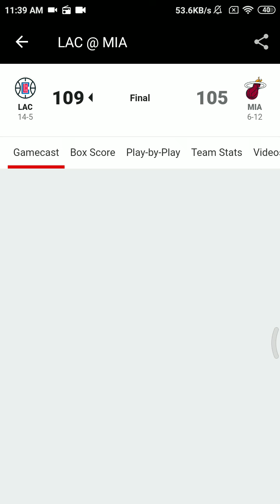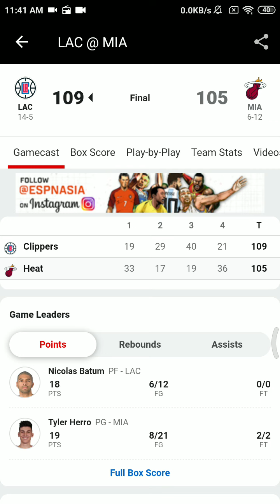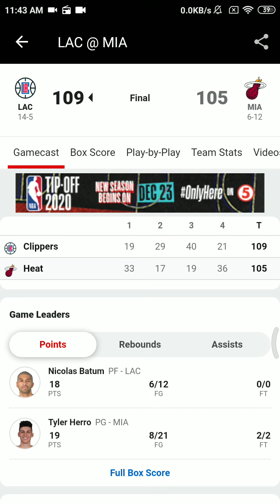Clippers VS Heat - 2nd Half Highlights - Clippers Radio Call